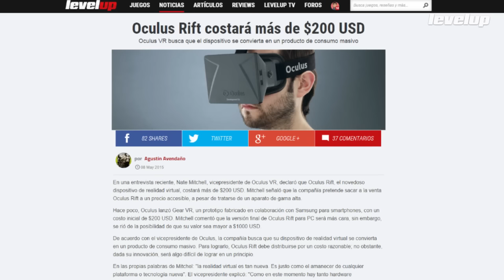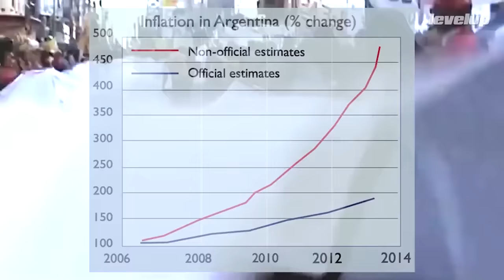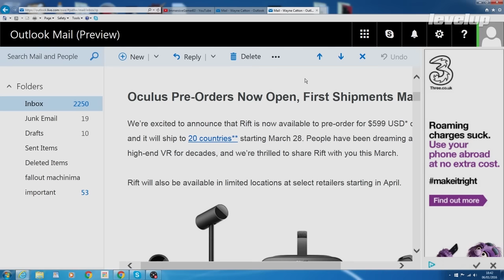¡Oculus Rift cuesta $600 USD! ¿Vale la pena?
Hoy descubrimos el precio de este aparato de realidad virtual, ¿lo comprarás?